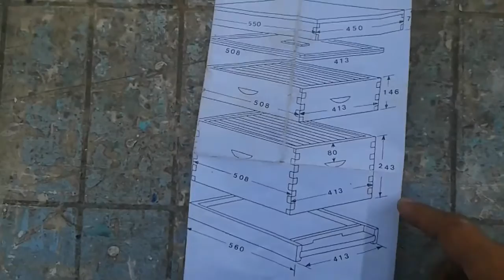Bee Hive build part 8/9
Completing the deep